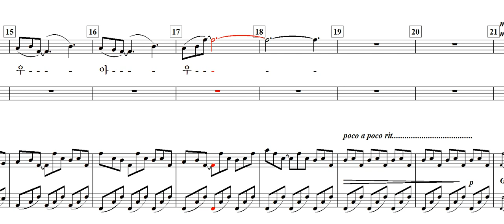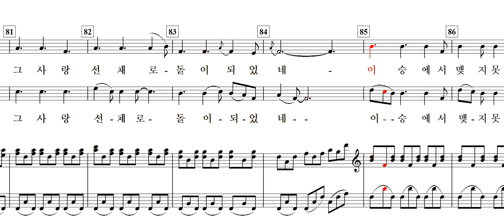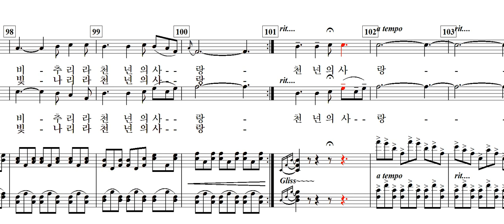천년애가(千年愛歌) / 탁계석 詩. 임준희 曲 / Duet(혼성)